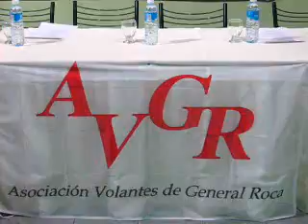Moreiro por el título, Romera por el honor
Los dos pilotos correrán este fin de semana en la última fecha de la Top Race en Roca.